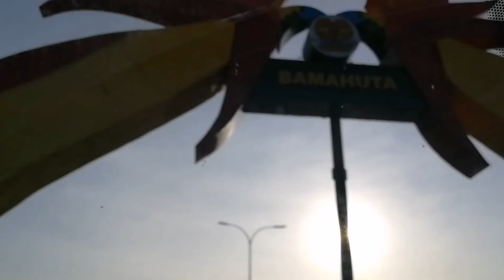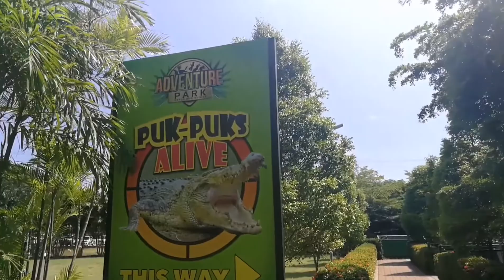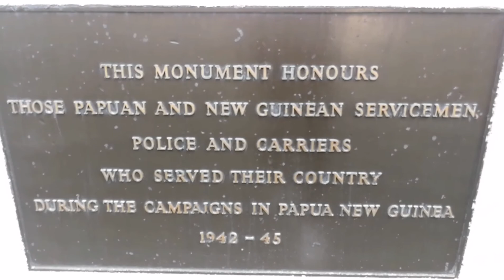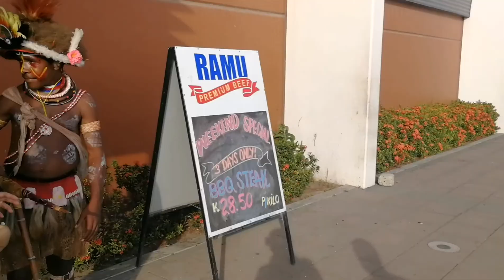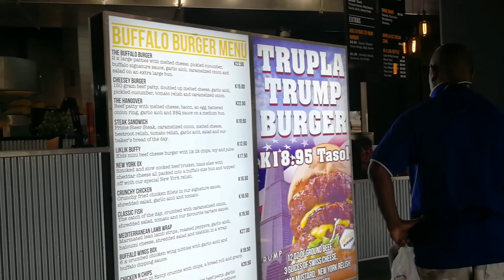Papua New Guinea - Travel Video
Exploring the land that many are scared of, Papua New Guinea! Honestly, this country is so beautiful and the people are so nice. I am hoping that I gave you enough insights and have fed your eyes on this wonderful land. I just didn't had the chance to explore further places in PNG.